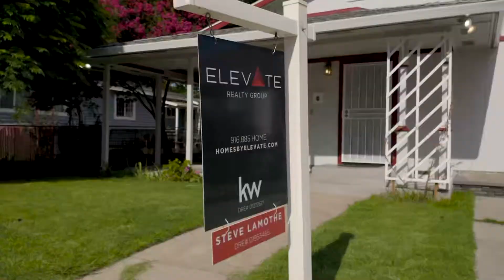1019 Hoitt Ave, Lincoln, CA 95648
Welcome home! This move-in ready Charmer is centrally located in an established Lincoln neighborhood minutes away from Downtown Lincoln! This 3 bed, 2 bath home is filled with character! It presents an open floor plan living space with sightlines directly to the kitchen through the peninsula, great for cooking and entertaining! With a huge room off of the living/dining space, another large room with access to the yard and a possible kitchenette, and a Master bedroom with a private bathroom and spacious walk-in closet, there is room for everyone to enjoy their own spaces in this home! All new interior paint, carpet, and LVP flooring throughout! Enjoy summers shaded under tall mature trees and room to relax in the spacious backyard! RV access on the back street and separate 2-car detached garage included! Newer windows, roof, and HVAC! Located near local shopping, old town, and close to highway 65. This is a must see!